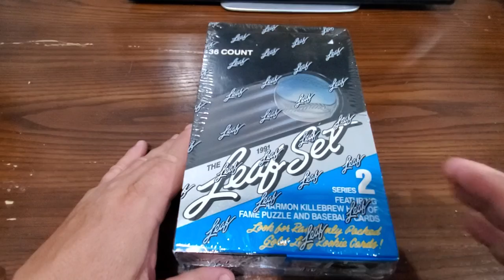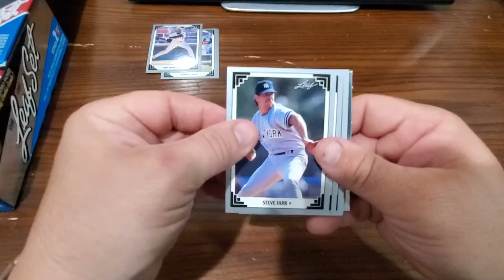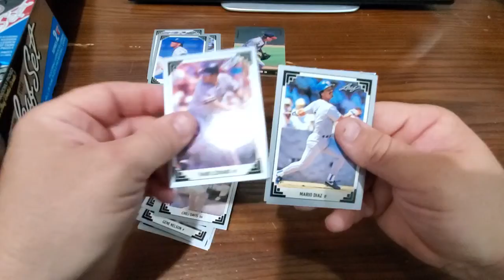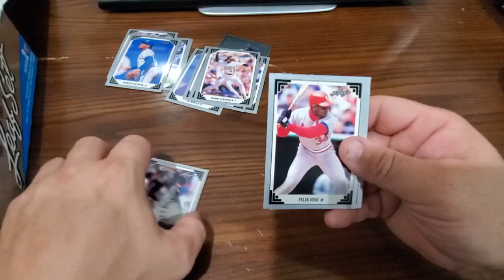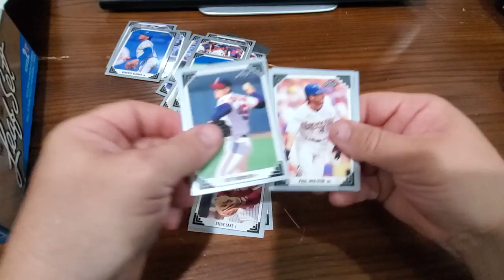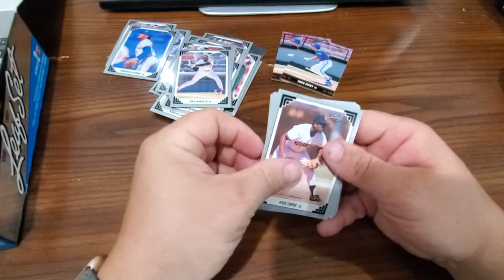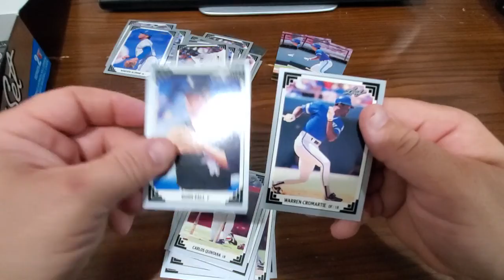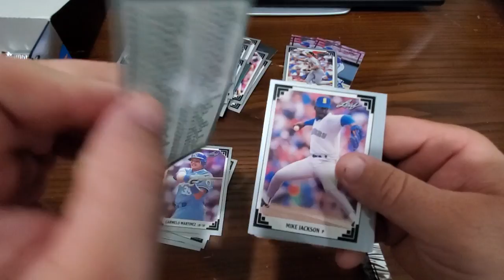1991 leaf series 2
Looking for all stars from junk wax era. Thanks to all for watching.